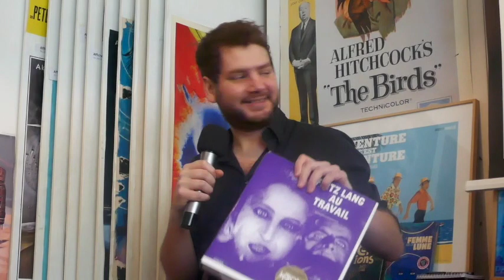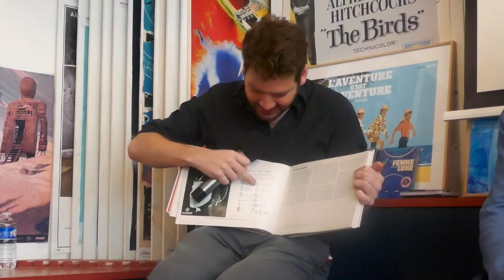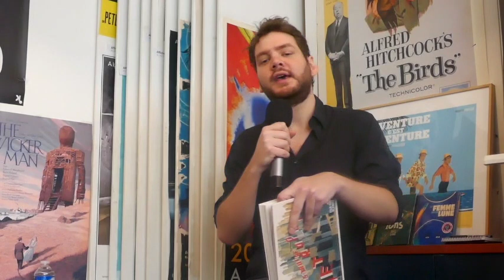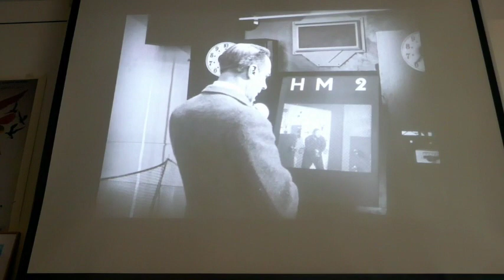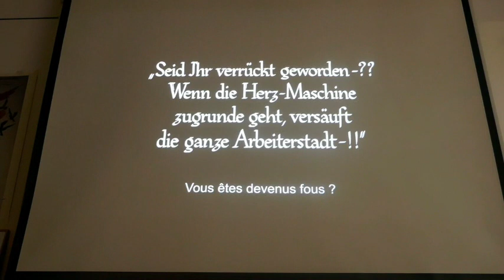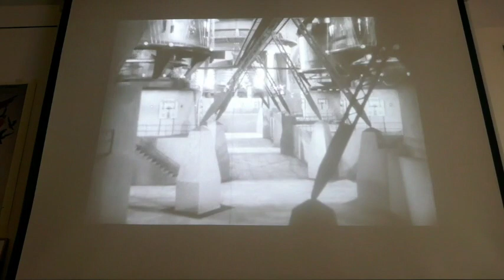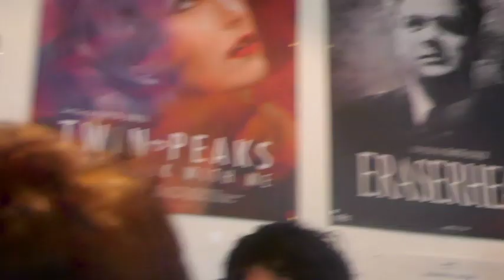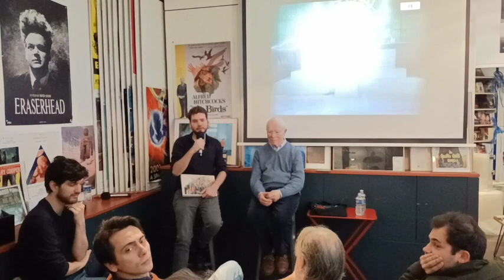Rencontre autour de Fritz Lang (25/02/2023)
Autour de Fritz Lang avec l'historien Bernard Eisenshitz et les rédacteurs du livre METROPOLIS (Revus & Corrigés).